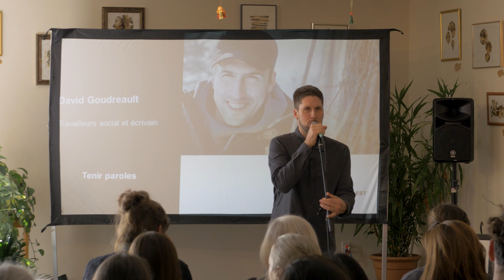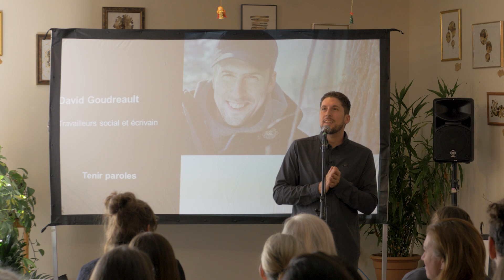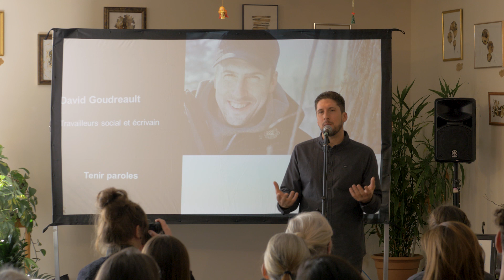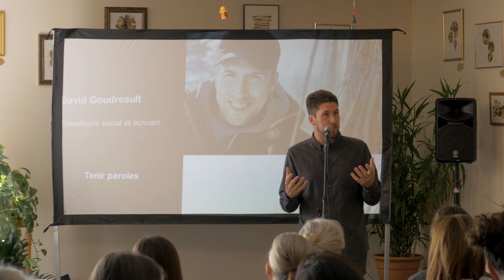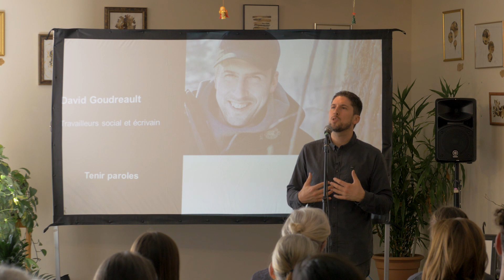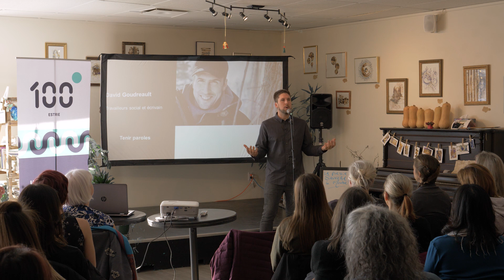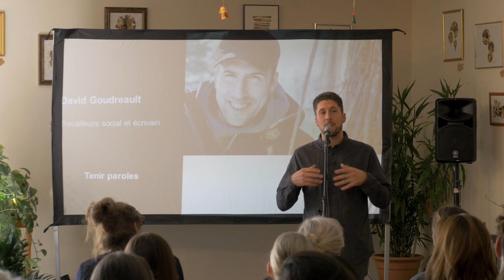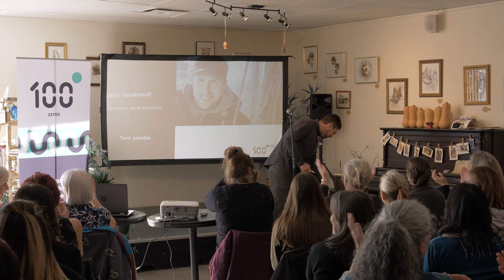Tenir paroles par David Goudreault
[100° Estrie] Fort de ses expériences de travailleur social et d’écrivain, David Goudreault vous convaincra de la puissance de la littérature en tant qu’outil d’émancipation, de sensibilisation et de transmission.

Thématique de la conférence : Engagement